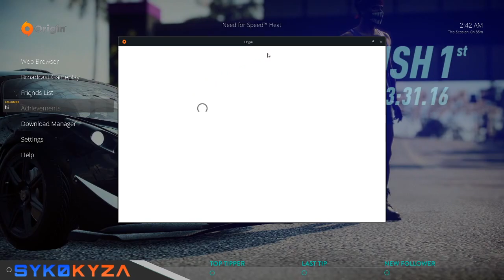31/5/2020 Livestream - Heat & Chill